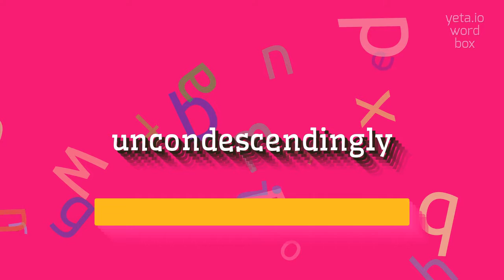How to say "uncondescendingly"! (High Quality Voices)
Watch in this video how to say and pronounce "uncondescendingly"!